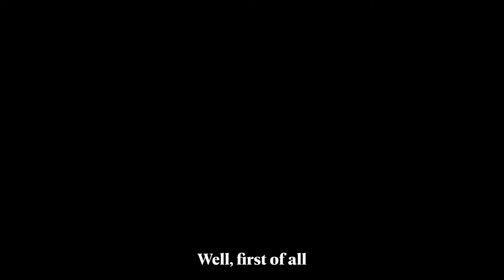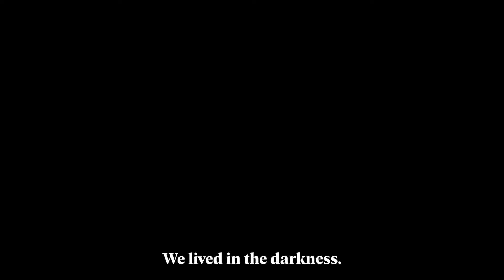Elí Coba, operador de la microcentral hidroeléctrica